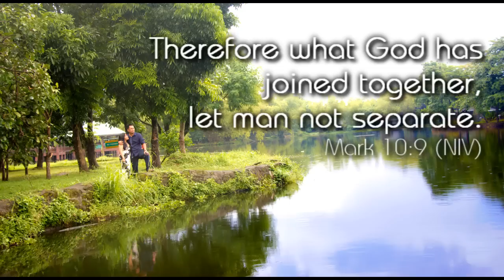JOSH AND CHIC BTS PRENUP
Wedding date: July 14, 2012

Unplanned and instant video production. :)
COVERAGE OF A PHOTO SHOOT(NOT A VIDEO SHOOT)

BTS Videographer: JJCA
Photographer: Mr. Doc